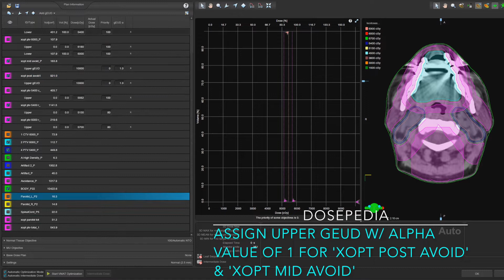VMAT for Head and Neck Planning Radiotherapy